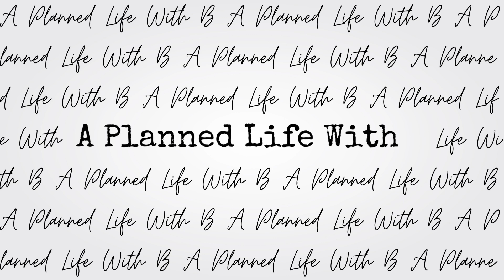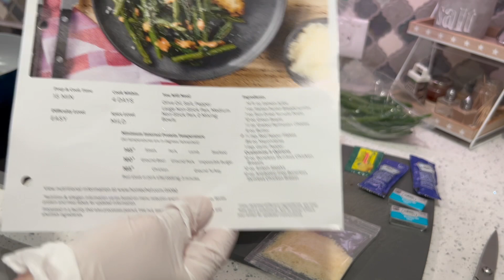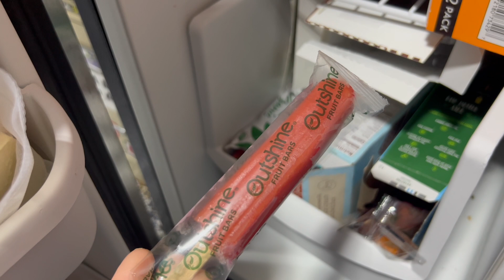Full Day of Eating on Weight Watchers/ 0 Point Breakfast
Realistic healthy meal ideas for busy people. What I eat  following weight watchers to sustain a 35 pound weight loss at over 40 at a slight calorie deficit.

I'm currently down a total of -35 pounds since mid-June 2021.

Code: brandi